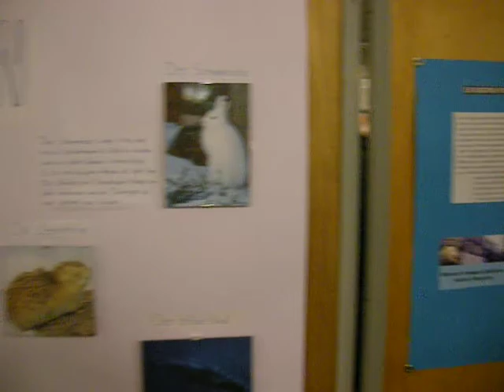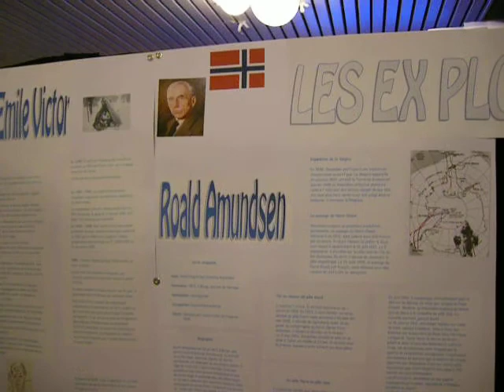"ExPôles" La Planta exposition Année Polaire Internationale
Olga Letykai Csonka spectacle Tchoukotka à "ExPôles" école de La Planta et inauguration de l'exposition sur  l'Année Polaire Internationale (API — en anglais, International Polar Year, IPY)